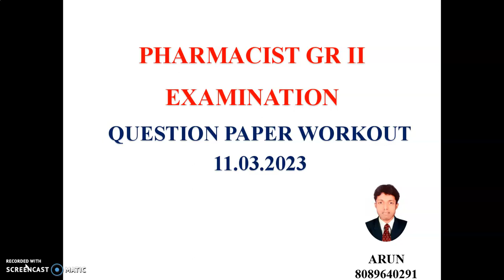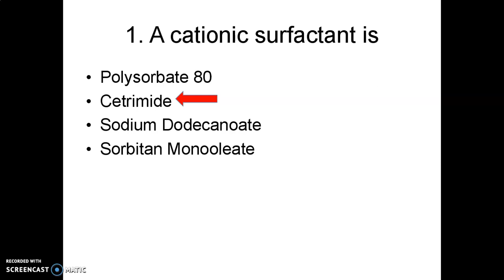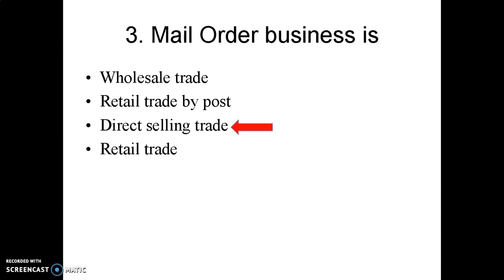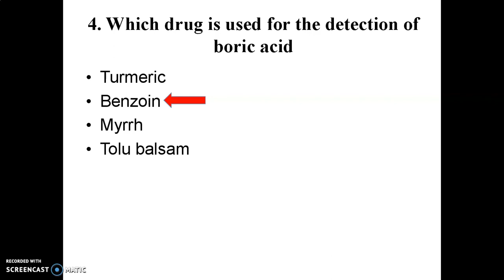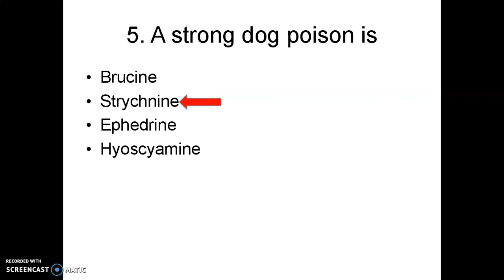Pharmacist Grade II Examination Preparation. 11.03.2023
Pharmacist Exam#Kerala#PSC#Pharmacist Grade two